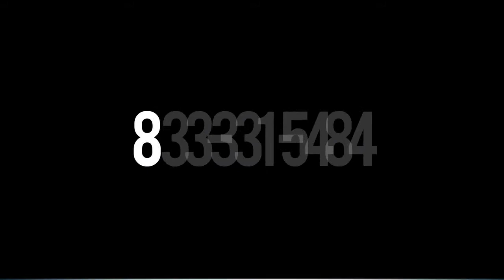Legal Leaders TV episode 150 Learning about the importance of web marketing